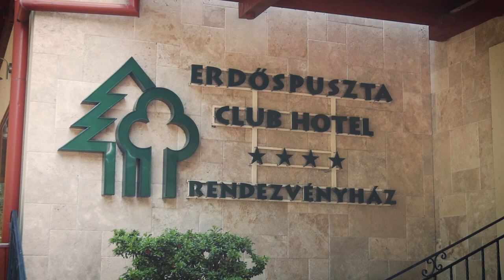Éva&Zoltán első találkozás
sisavideo.hu